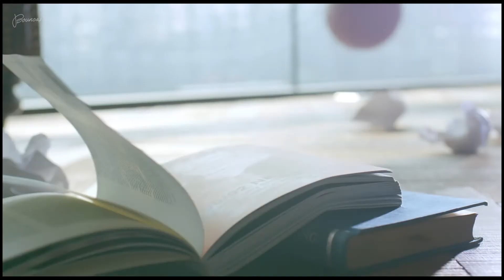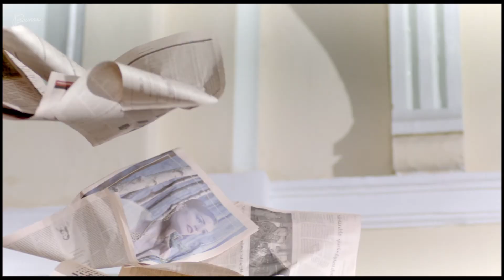王力宏 夢寐以求 MV 完整版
本影片版權宏聲音樂所有，歡迎集中於官網點閱。
此為導演頻道分享